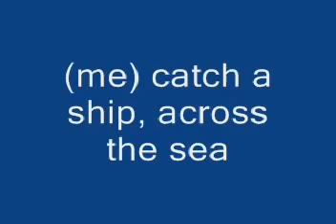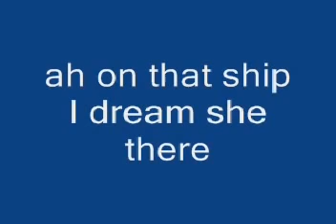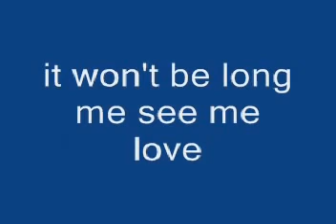Louie Louie The Kingsmen Lyrics You Tube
Louie Louie with lyrics.  SME and Koch Entertainment administers copyrights.